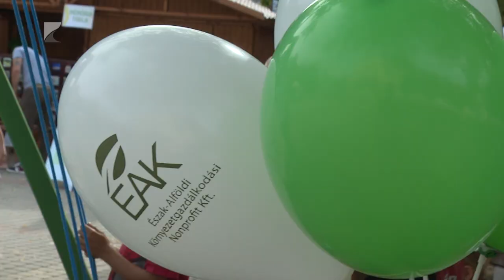Szelektív szombat Nyíregyházán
Az elkülönített hulladékgyűjtés és a környezet védelme volt a középpontban a hétvégén Nyíregyházán. A Szelektív Szombatot 13. alkalommal rendezték meg a Kossuth téren. Családi játékokkal és koncertekkel várták az érdeklődőket.